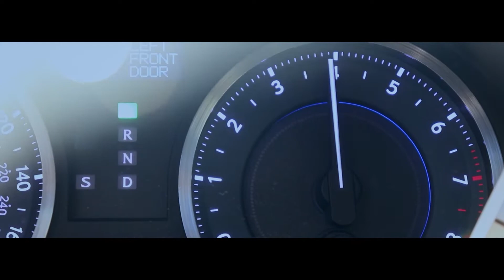DV vs. Antioch Baseball 4-12-22